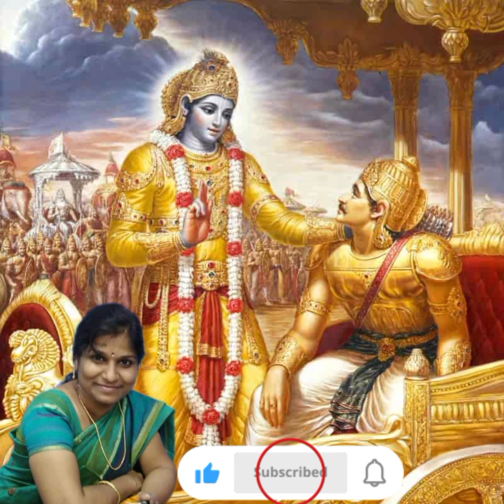Bhagavat Gita# slogam -39. Gurukshetra Porkalathil Padaigalai Kavanithal.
பகவத் கீதை ஸ்லோகம் -39.

குருச்சேத்திரப் போர்க் களத்தில் படைகளை கவனித்தல்.